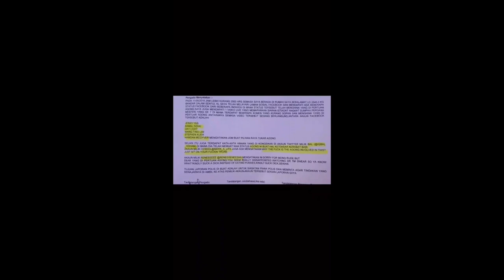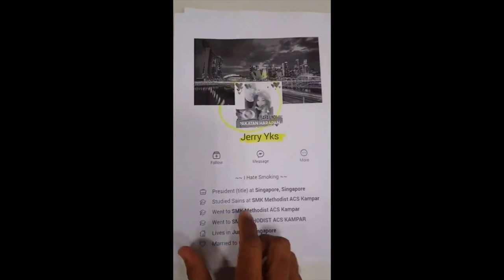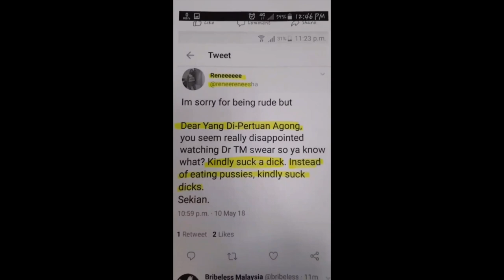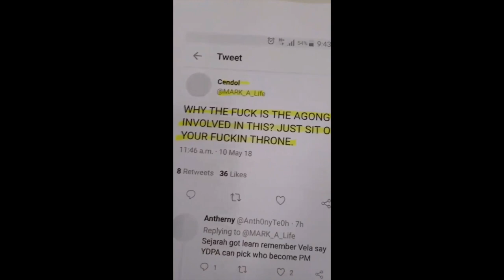YDPA Dihina Netizen Masa Angkat Sumpah PRU14, Pemuda Ini Buat Laporan Polis